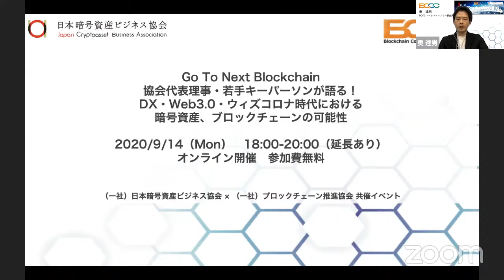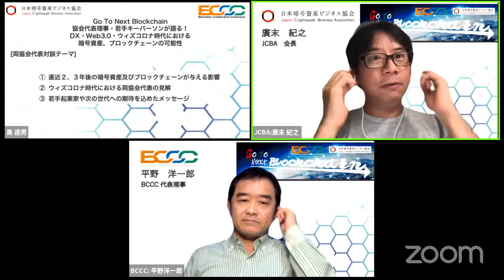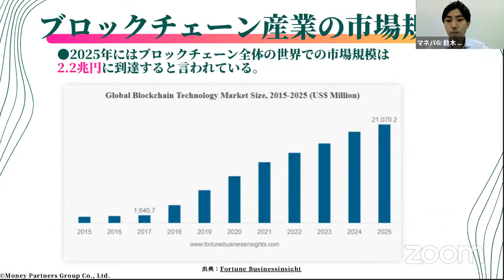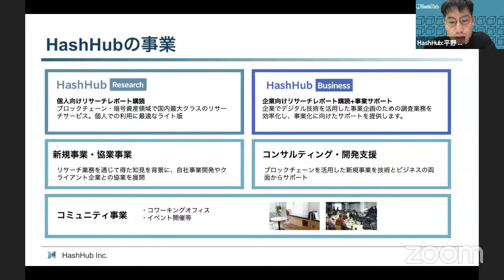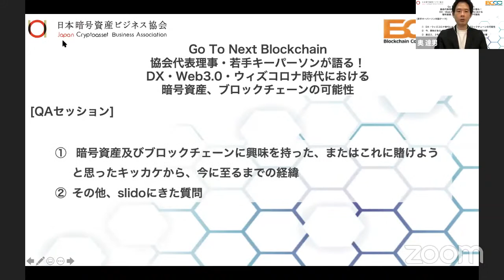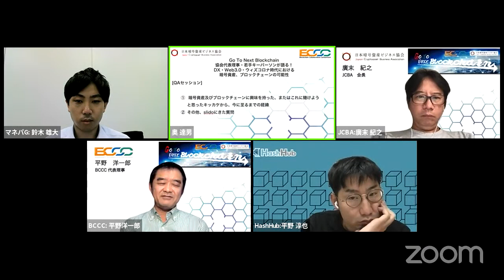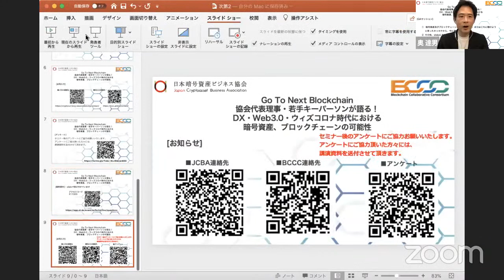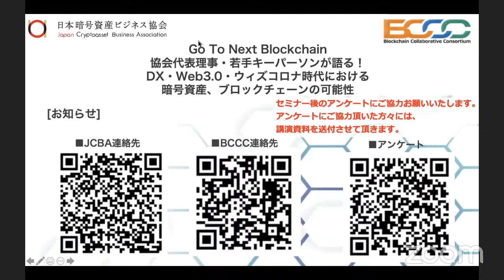9月14日 JCBA×BCCC共催イベント 「Go To Next Blockchain」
JCBA × BCCC 初共催によるイベント 無料ウェビナー 「Go To Next Blockchain」
鈴木雄大 マネーパートナーズグループ・平野淳也 HashHub・渡辺創太 Stake Technologies が登壇
20代の若手キーパーソン ＆ 両協会代表（廣末、平野）が業界展望を語る！
〜 DX・Web3.0・ウィズコロナの時代における暗号資産、ブロックチェーンの可能性 〜